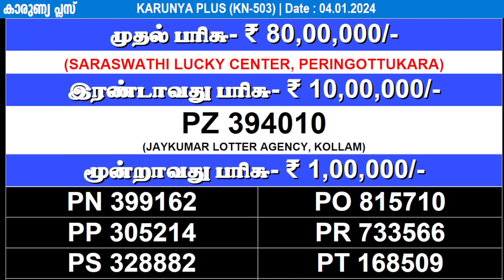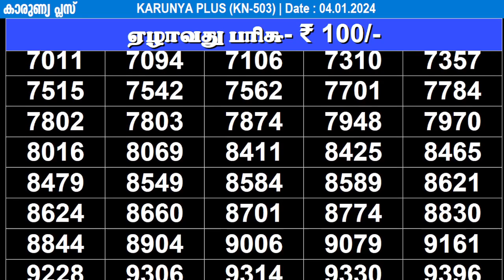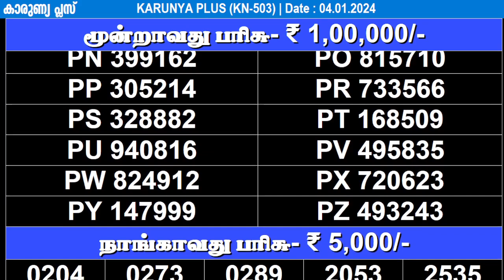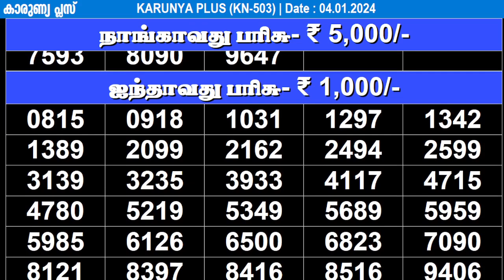KERALA LOTTERY KARUNYA-PLUS KN-503|LIVE LOTTERY RESULT TODAY 04/01/2024